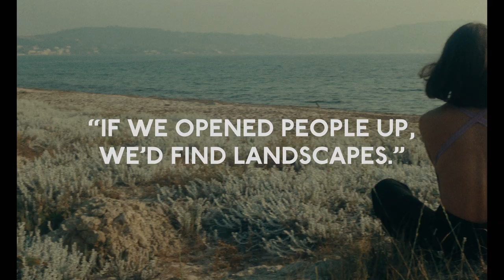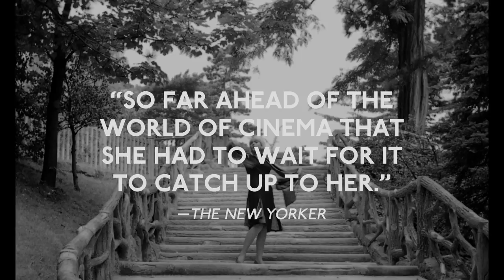Varda: A Retrospective | Trailer | Dec. 20-Jan.6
Our Agnès Varda retrospective begins December 20 at Film at Lincoln Center, presented with Janus Films. Rosalie Varda in person! Tickets now on sale, including discount packages

In 1955, Agnès Varda kickstarted the French New Wave with her debut feature La Pointe Courte, and for the next six decades she remained at the cutting edge of international cinema, continuing to innovate, experiment, and explore right up until her death earlier this year at age 90. An eternal free spirit, Varda used the camera as an extension of herself, synthesizing the things that captured her restless imagination—the worlds of outcasts and outsiders, the California counterculture and the feminist movement, beaches and heart-shaped potatoes—into a singular style that she called “cinécriture” (“cinematic writing”). Moving between narrative and documentary (and hybrids of the two), film and video, photography and installation works, she remained, at each step of her career, inimitably herself: playful, probing, empathetic, wise, and inexhaustibly curious about the world whirling around her. Film at Lincoln Center is honored to present a comprehensive, career-spanning retrospective of the luminous filmmaker’s vast canon.

Highlights include New Wave treasures Cléo from 5 to 7 and Le bonheur; Varda’s inquiries into those on society’s outskirts in Vagabond (NYFF23), The Gleaners and I (NYFF38), and the 2017 Oscar nominee Faces Places (NYFF55); nonfiction portraits of activism in Black Panthers and Women Reply: Our Bodies, Our Sex; and free screenings of the five-part miniseries Agnès Varda: From Here to There, which features Varda visiting filmmaker friends around the world including Carlos Reygadas, Alexander Sokurov, and Manoel de Oliveira. Varda’s daughter and producing partner, Rosalie Varda, will join audiences in person for select screenings.